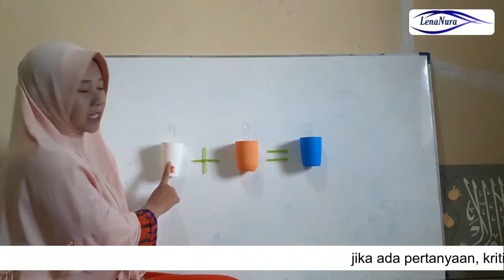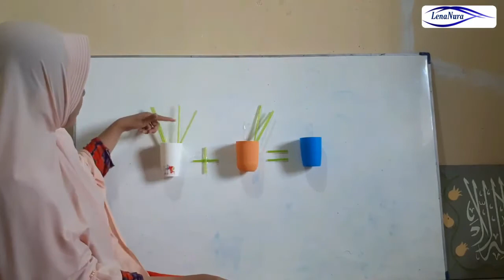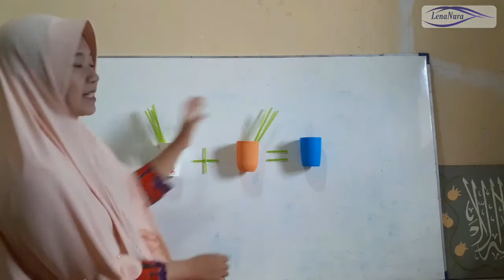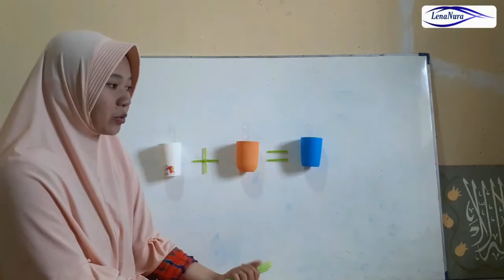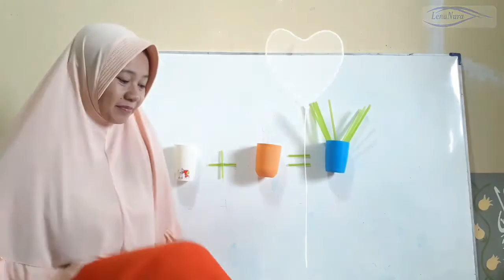PEMBELAJARAN JARAK JAUH (PJJ anak TK) - GURU MENGAJAR DARING UNTUK TK/PAUD part 5